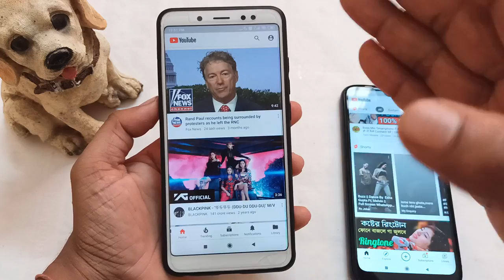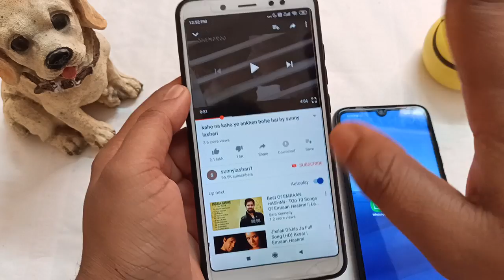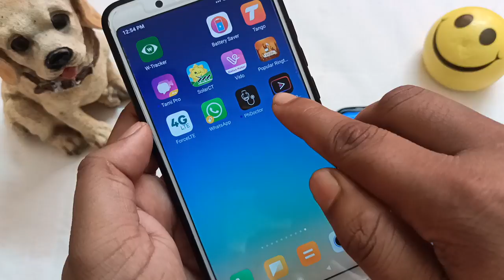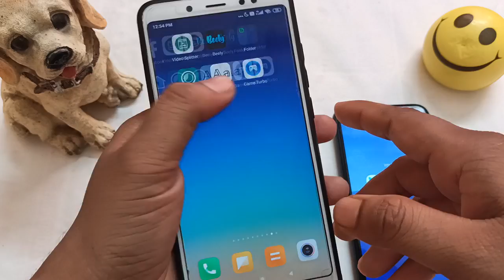ab kisibhi Youtube Video ko Audio me suno 100% Live Proof || New Youtube Tricks 2021 || Carefast